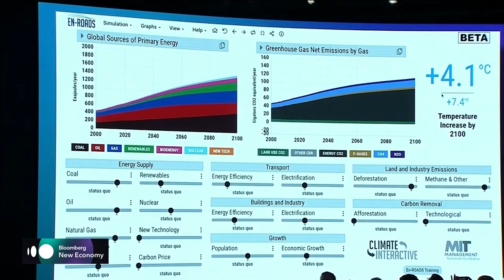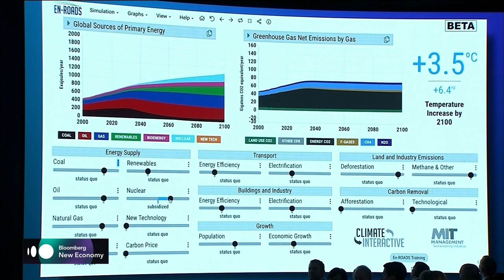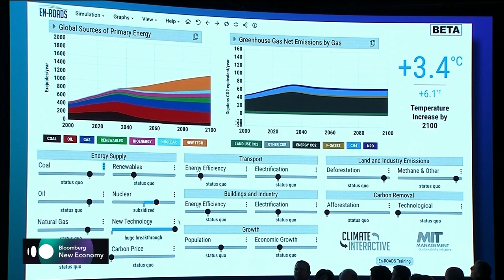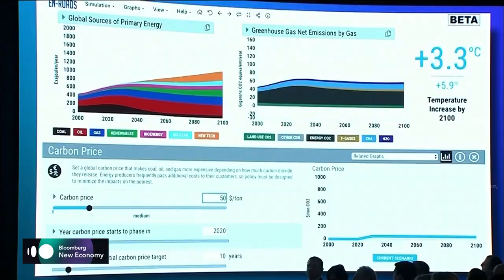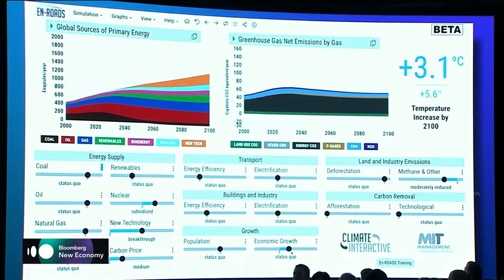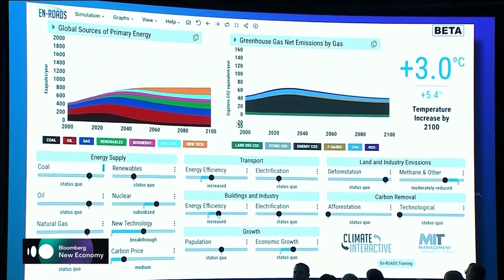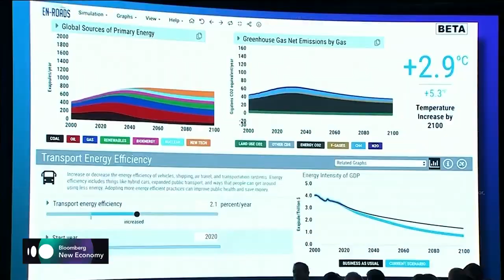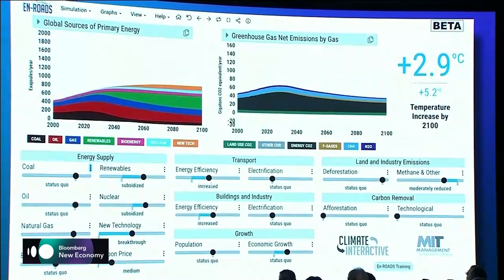En-ROADS Presentation by MIT's John Sterman at New Economy Forum 2019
MIT System Dynamics Group Director John Sterman gives a presentation on climate change at Bloomberg's New Economy Forum in Beijing. Eurasia Group President Ian Bremmer moderates.

Video from Bloomberg Markets and Finance.

*** Since the publication of this video, we have released an updated version of the En-ROADS Climate Solutions Simulator which features a new “baseline temperature”. This is why you may see discrepancies between the temperature and interface shown in this video, and the temperature and interface currently displayed on the simulator.